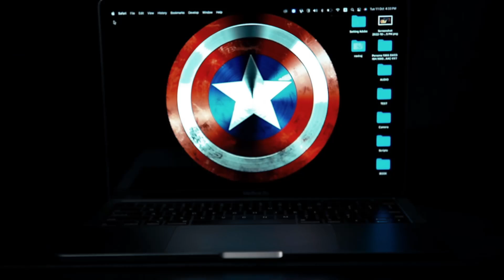Apple Macbook Pro x V4B | Sample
Created this sample video for @Apple Macbook Pro; shot in our In-House studio.